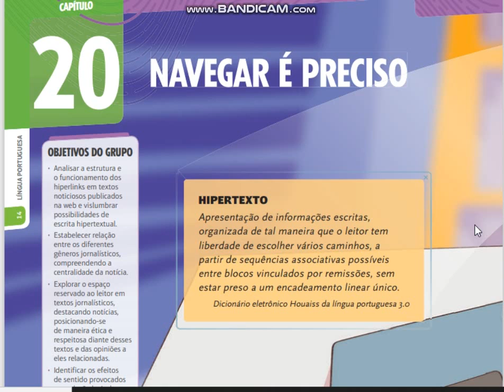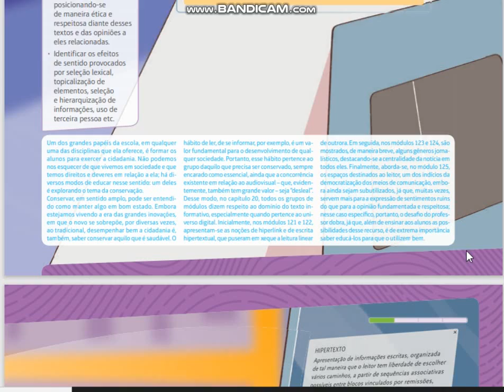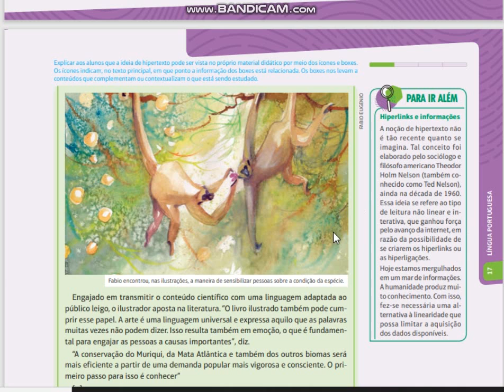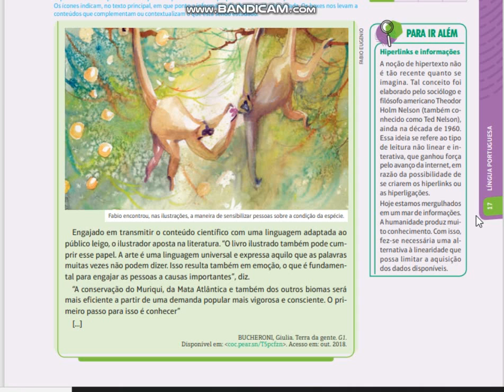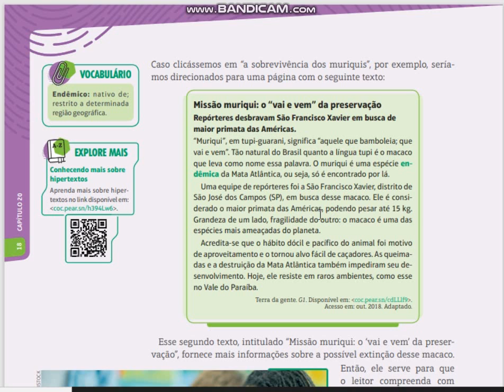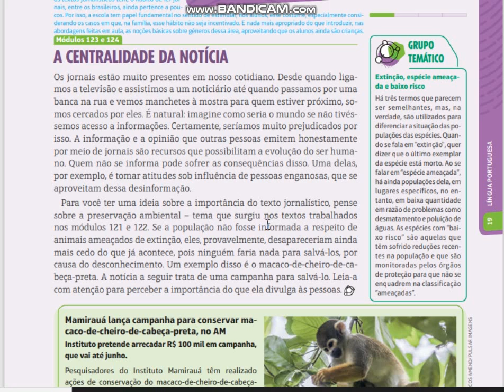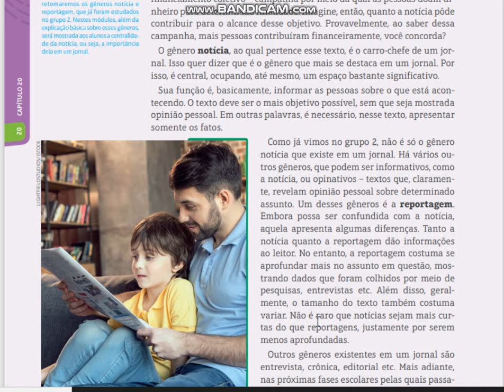Português 6°Ano10 09 20